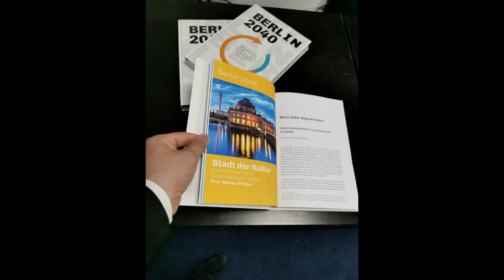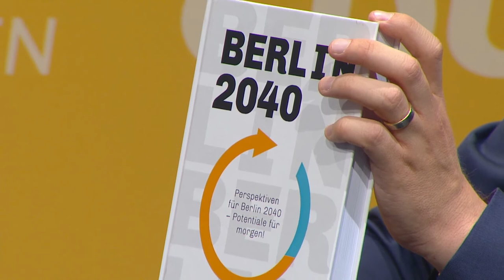45. Landesparteitag der CDU Berlin - Talkrunde mit Stefan Evers, Ole von Beust und Monika Grütters